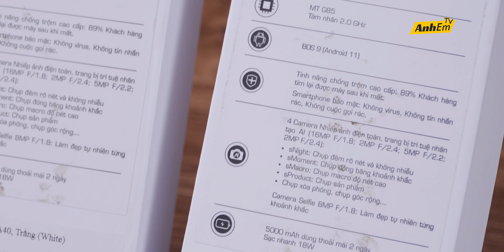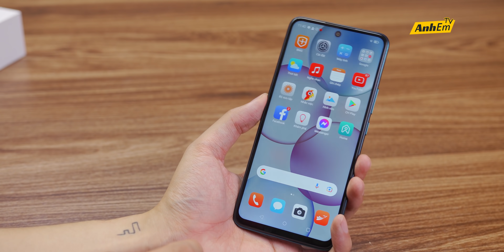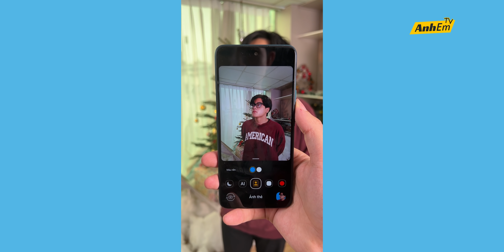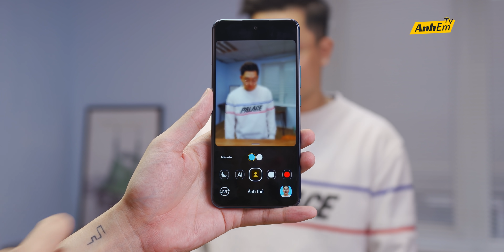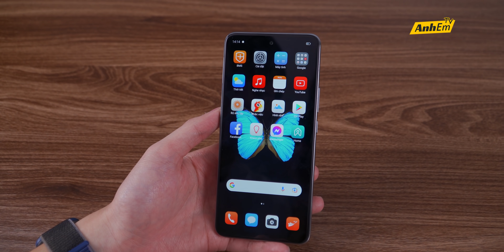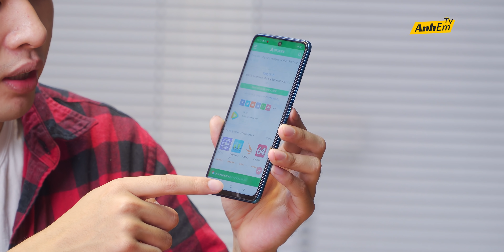TRÊN TAY BPHONE A40 & A60: GIÁ NGON - HƠI LAG